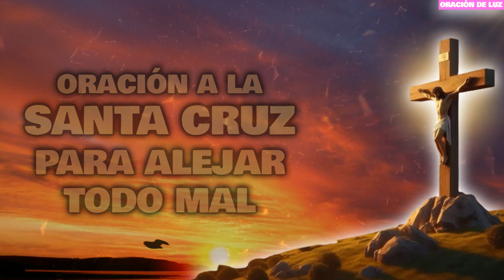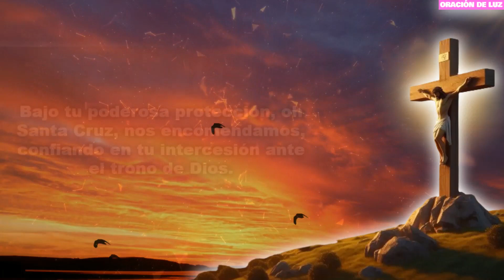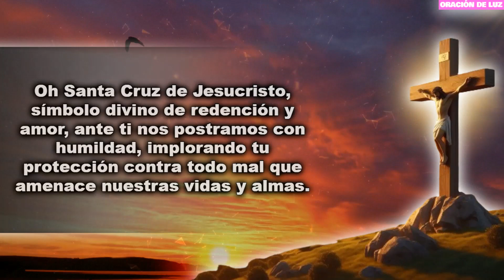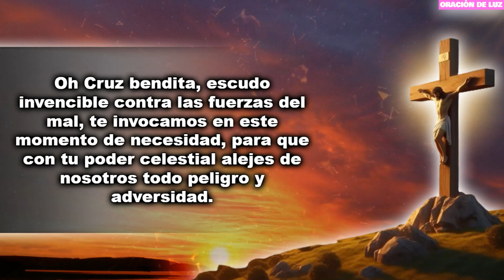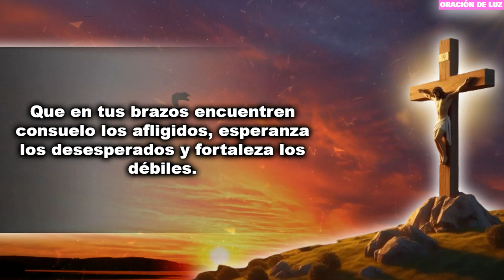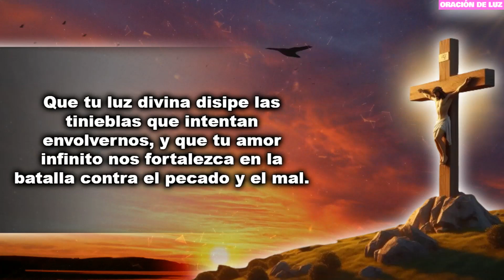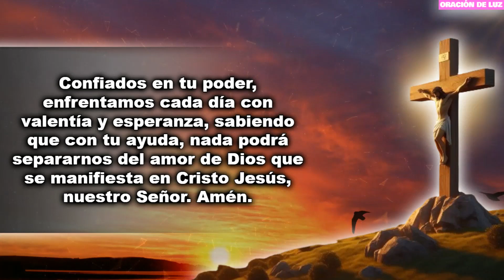ORACIÓN A LA SANTA CRUZ PARA ALEJAR TODO MAL ✨ ORACIÓN MILAGROSA DE PROTECCIÓN 🙏 JESUCRISTO PODEROSO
Oración a la Santa Cruz para alejar todo mal. Oración milagrosa de protección. Jesucristo poderoso. En este fascinante video, nos adentraremos en el poder transformador de la oración a la Santa Cruz de Jesucristo, un acto de fe que nos brinda una protección poderosa contra todo mal. La Cruz, símbolo supremo de la bondad y el amor de Jesucristo, es nuestra salvaguarda en momentos de peligro y adversidad.

Es en la contemplación de la Cruz donde encontramos un recordatorio tangible del sacrificio redentor de Cristo, quien, por su infinito amor por la humanidad, se entregó a sí mismo para liberarnos del pecado y la muerte. En este sentido, la oración a la Santa Cruz no solo nos conecta con la insondable bondad de Dios, sino que también nos otorga una protección inquebrantable contra las fuerzas del mal que acechan en el mundo.

La devoción a la Santa Cruz es un llamado a confiar en el poder divino que puede vencer cualquier obstáculo y alejar toda forma de mal. Al elevar nuestras plegarias ante la Cruz, reconocemos que todo proviene de Dios y que su voluntad es siempre para nuestro beneficio, incluso cuando los caminos parecen oscuros o difíciles de entender.

Más allá de todo, confiamos en que Dios es amor eterno y que su gracia nos acompaña en todo momento. La oración a la Santa Cruz nos invita a depositar nuestra confianza en Él, sabiendo que en su bondad infinita, todo está ordenado para nuestro bien. Así, nos sumergimos en la verdad de que más allá de Dios, no hay nada, y que en su amor encontramos la verdadera protección y seguridad para nuestras vidas.

Únete a nosotros en este viaje espiritual mientras exploramos la profundidad de la protección divina y nos sumergimos en la maravillosa verdad de que en la Cruz de Jesucristo hallamos la fuente inagotable de vida y esperanza.